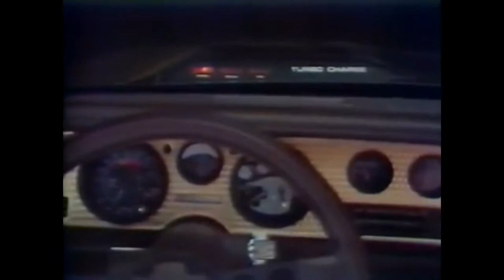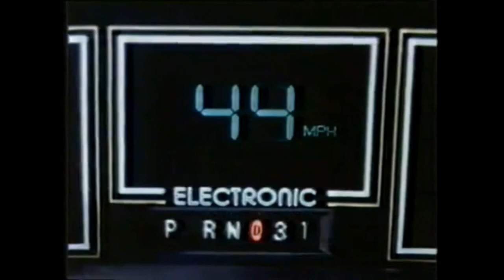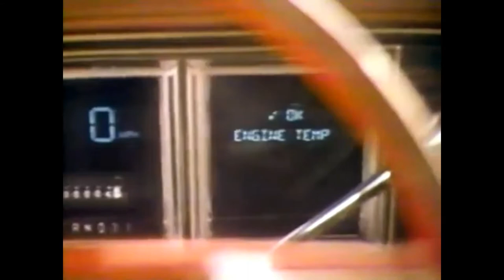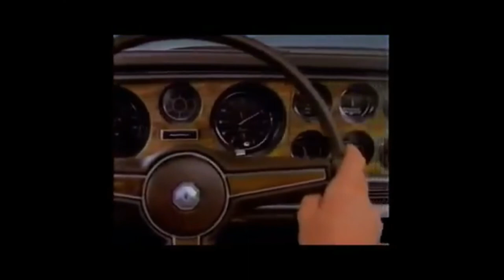RETRO 80'S CAR COMMERCIALS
A Compilation of 1980s car advertisements